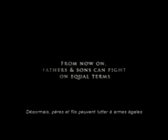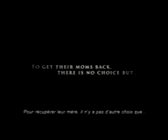FUNNY BABY VS DAD ANIMATED FIGHT